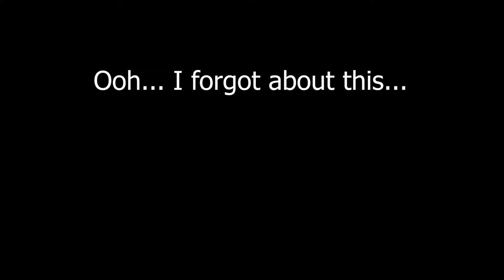LEVELER and PANGAEA by August Burns Red! | Clone Hero\Guitar Hero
I decide to play August Burns Red on Clone Hero! Guitar Hero is one of my favorite games ever and I wanted to share my love for music and guitar hero with you guys! Hope you enjoy!